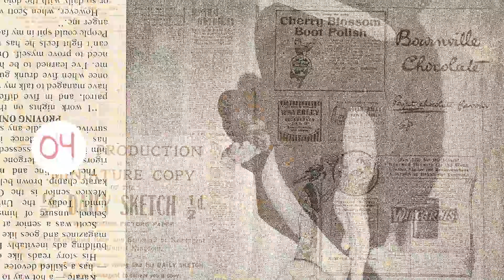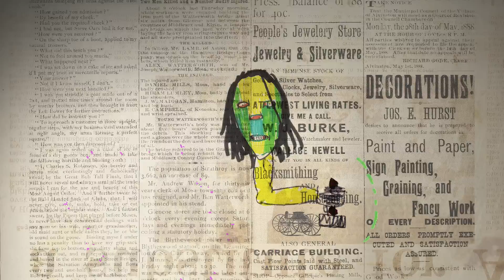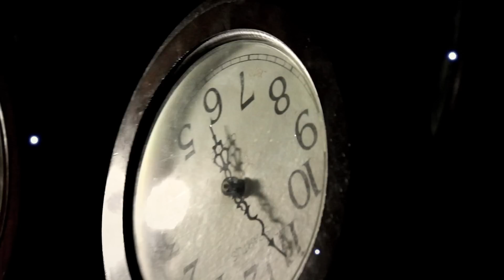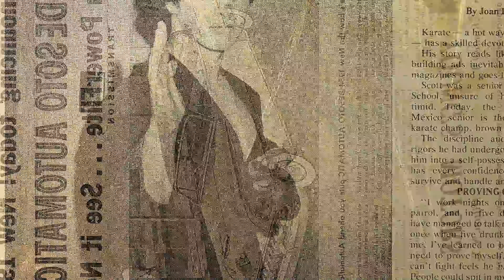Led Bib - Ceasefire Official Video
Video by Dylan Pecora for Ceasefire by Toby McLaren taken from Led Bib's 2017 release 'Umbrella Weather' on RareNoise Records.

And for the diehards among you, for a more beautiful looking version, you can watch this video on Daily Motion